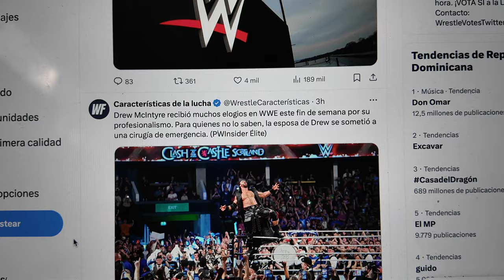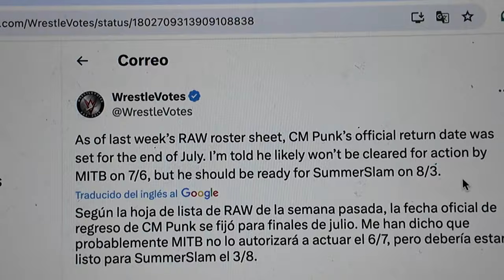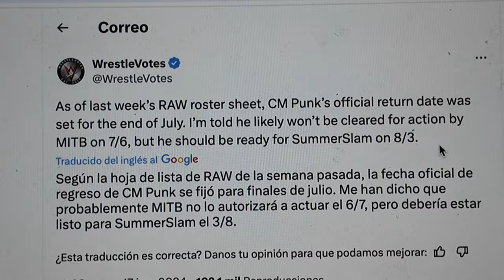Drew Mcintyre Renuncia! WWE Raw 17 de Junio 2024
Revisión de WWE Clash at the Castle: Drew McIntyre se queda corto... otra vez
Publicado originalmente en F4WOnline.com  | Por Bryan Rose | Última actualización 16/06/24
Imagen: WWE

No se puede decir que Drew McIntyre no se lo merecía.

Al final del WWE Clash at the Castle del sábado, CM Punk corrió hacia el ring con una camiseta de árbitro mientras McIntyre se cubría, contaba hasta dos, se detenía e interfería descaradamente en el evento principal. La distracción provocó la caída de McIntyre, siendo inmovilizado por Damian Priest poco después de perder su segundo choque consecutivo en el combate Castle.

Fue un buen evento principal, tal vez eclipsado por la lesión de rodilla de Priest luego de vendarse accidentalmente la rodilla durante un intento de lanzarse con un salto hacia afuera. Priest trabajó el resto del partido de todos modos y terminó siendo bueno.

Algunos estaban molestos porque McIntyre no ganó el sábado. Pero lo estoy haciendo, para tomar una frase sacada del libro de texto de la WWE, mirando el panorama más amplio. Al igual que Cody Rhodes tardó dos años en ganar el Campeonato de la WWE, McIntyre recuperar el título en su país de origen es una construcción lenta. La rivalidad entre él y Punk ha ido creciendo desde que Punk se lesionó, por lo que tiene sentido que los dos tengan su gran combate en uno de los shows de la WWE más importantes del año.

La defensa del título de Priest contra Gunther no parece una gran pelea por el título mundial en SummerSlam todavía, pero todavía tienen semanas de preparación para llegar allí.

Al igual que los PLE de WWE de nivel B normales, pasó rápido y, aunque no creo que haya ningún contendiente a la lucha del año, todo estuvo bien en su mayor parte. Aquí está mi opinión sobre toda la tarjeta:

Cody Rhodes y AJ Styles abrieron el show con un muy buen I Quit Match . Este tipo de combates en WWE pueden ir en cualquier dirección y, en este caso, funcionó bien. Tuviste buenas peleas, algo de sangre (!) y la madre de Rhodes reprendiendo a Styles durante todo el partido. Creo que la mejor parte fue en realidad el post-partido donde Styles abandonó justo cuando Rhodes estaba a punto de atacarlo con los escalones de acero. Después de que sonó la campana, golpeó a Styles de todos modos en una medida final de venganza por lo sucedido hace unas semanas. Eso estuvo genial. En cuanto a lo que sigue, Bloodline ha puesto a Rhodes en su punto de mira, atacándolo después del combate solo para ser salvado por Kevin Owens y Randy Orton. Mi mejor suposición es una partida de seis hombres en Money in the Bank.
Sami Zayn retuvo el título Intercontinental en un partido bueno y dramático en el que Otis ayudó a Maxxine Dupri en lugar de ayudar a Chad Gable, lo que le permitió a Zayn dar la patada increíble para ganar. Lo único que había que entender en este partido era que la gente REALMENTE QUERÍA que Otis se volviera contra Gable. La lucha aquí fue genial, pero la historia del combate fue fuerte entre Gable y Otis. Según el final, es probable que veamos más entre estos dos en las próximas semanas.
La lucha por el título femenino de la WWE fue buena con Bayley reteniendo a Piper Niven. El lugar de Chelsea Green al final con ella usando una máscara de lucha después de ser expulsada fue tonto, pero no había nada malo aquí... excepto que probablemente todos conocían el final de antemano.